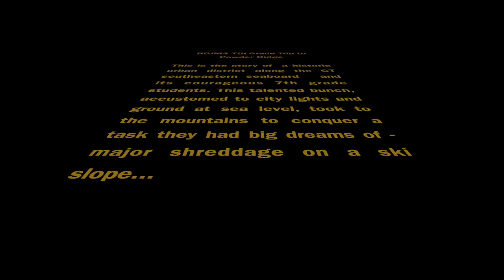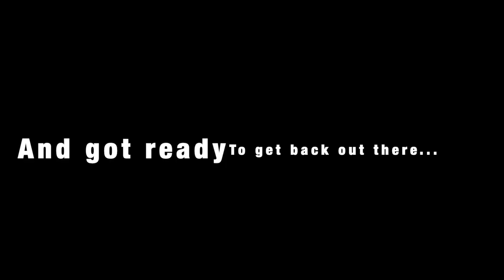BDJMS Ski Trip - Powder Ridge CT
BDJMS 2020 Ski Trip!